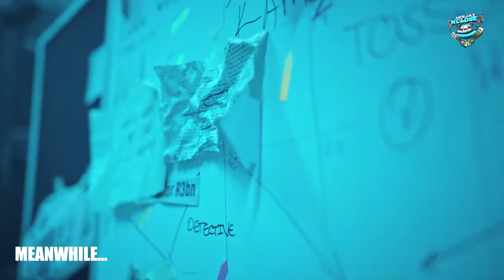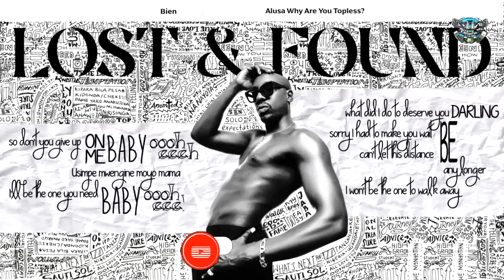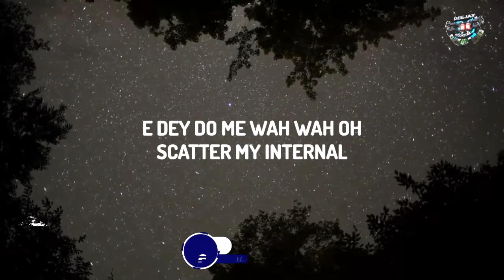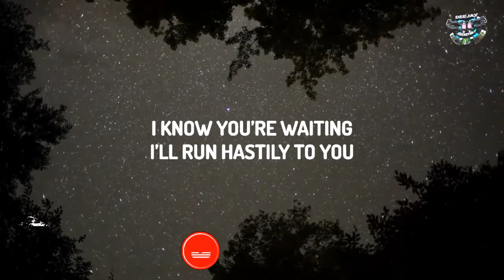BEST OF TANZANIA AMAPIANO MIX 2023/2024 |DIAMOND PLATNUMZ, MARIOO, RAYVANNY ,ASAKE, ALIKIBA, JUX,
✅Download my mixes in the following media platforms 👇👇👇👇👇👇💽
💽TIKTOK ~ Dj kclose❤
💚FACEBOOK PAGE ~ Deejay KCLOSE_ke

Feel free to tip or buy the dj some coffee

ALL RIGHTS BELONG TO THEIR RESPECTIVE OWNERS my understanding is that these videos are in correlation to Fair Right Use, however given that it is open to interpretation, if you identify a video on this channel that infringes your copyright, privately send us an email on I will remove it immediately.